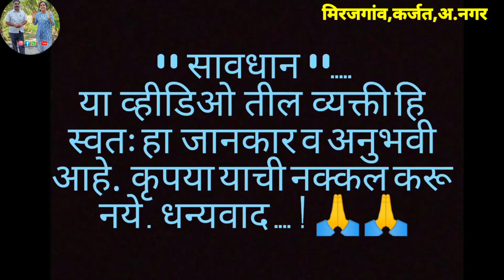मोन्याभाई पिसे यांचे इथे सुद्धा हा सर्प आला होता तो कोणता सविस्तर पहा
मोन्याभाई पिसे यांचे इथे सुद्धा हा सर्प आला होता तो कोणता सविस्तर पहा शंकराचे_मंदिर_काम_चालू_असतांना_दिले_cobra_ने_दर्शन चावतो_पण_काही_होत_नाही_असा_कोणता_सर्प_आहे_या_घेऊ.